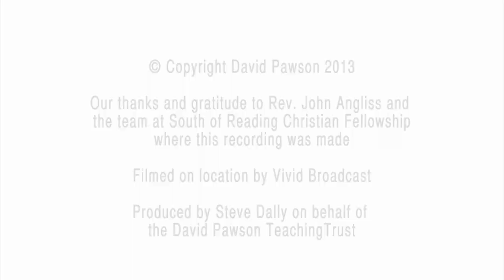What the Bible says about Christ's Birth - The Truth About Christmas Part 3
A free to download PDF booklet that accompanies this video called 'The Truth About Christmas' can be downloaded

NOTE At the 3 minute mark in this video David refers to the 2nd book of Chronicles  Chapter 24 - this Bible reference should be the 1st Book of Chronicles Chapter 24"